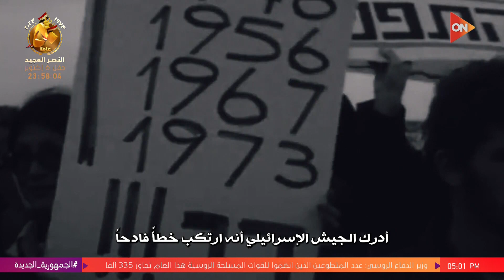شاهد صدمة الشعب الإسرائيلي عندما شاهدوا أبنائهم مكسورين أمام الجيش المصري في حرب 1973